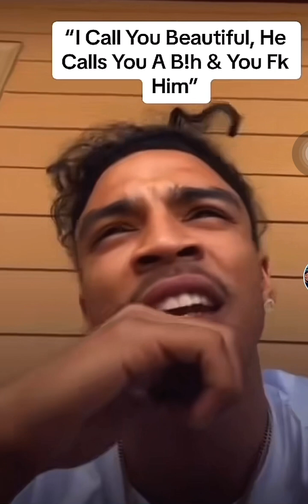Jay Cinco Speaks On The Breakup With Brooklyn Frost💔💔